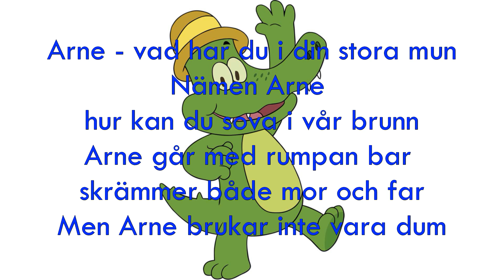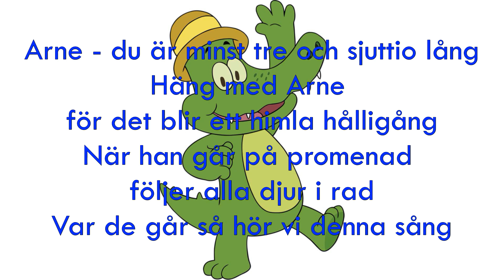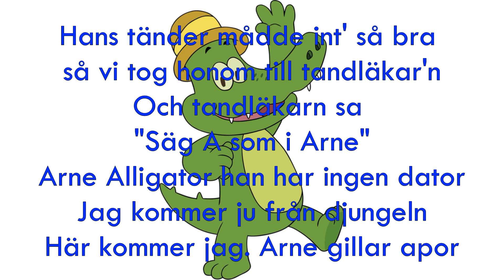Arne alligator med tekst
Hovedsakelig laget til mine elever i musikkundervisningen, men veldig hyggelig hvis andre også kan bruke den.